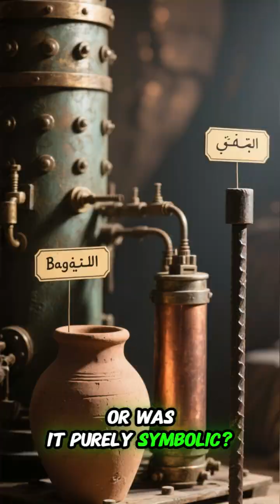The Baghdad Battery: Ancient Electricity?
Ancient Mesopotamians and electricity — could the Baghdad Battery be the world’s first battery, made 2,000 years before Volta? ⚡️ Discover the mystery behind this ancient artifact and what it might reveal about early technology!